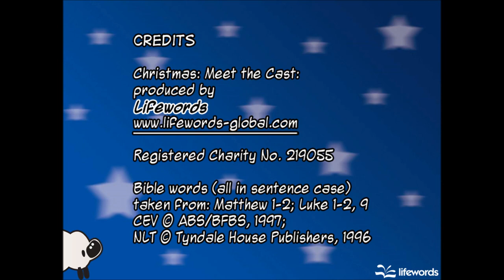Christmas Meet the Cast: Reflective Spaces in Schools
Christmas: Reflective Spaces
Interactive spaces covering the Nativity story.

Experience, journeying together through the sights, sounds and smells of the first Christmas.
You will visit Mary’s House, the Shepherds fields, and the Wise Men, all ending with meeting baby Jesus and the animals.
Come along to join in the first Christmas story as we walk to Bethlehem!

Reflective Spaces are fast becoming a nationally sought after experience in schools.
They facilitate a thought provoking opportunity for children to reflect on faith and spirituality in an inclusive, creative, accessible, interactive, calm, safe and fun way.

Presented from a broadly Christian perspective, Reflective Spaces are appropriate for people of all faiths or none, as they encourage children to reflect on various aspects of life: giving thanks, saying sorry, forgiving others, letting go of bad feelings, thinking about others who are less fortunate in this country and across the world, asking BIG questions, being still, giving an opportunity for dreams about the future and much more.

See the range of Reflective Spaces we have facilitated in the past and how they can assist with meeting SMSC development requirements and Reception, KS1 and KS2 curriculums.

If you would like more information on bringing Reflective Spaces to your school or us hosting you at City Life Church please contact the church office.